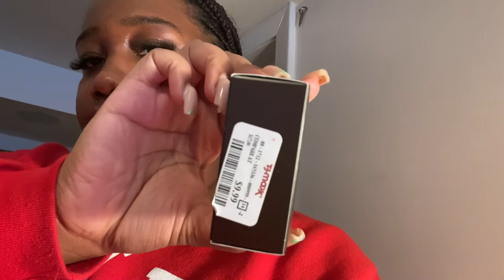High End Makeup & Skincare On A BUDGET| The Lady Thought I Was Stealing??!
Take a look at the finds! You have to GET them when you can or they will be gone! High end skincare, haircare and makeup!